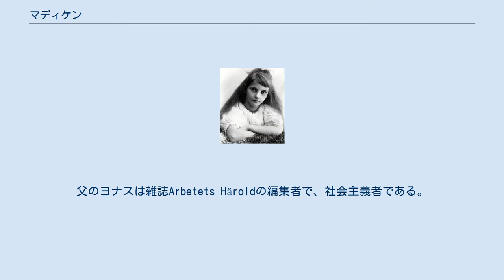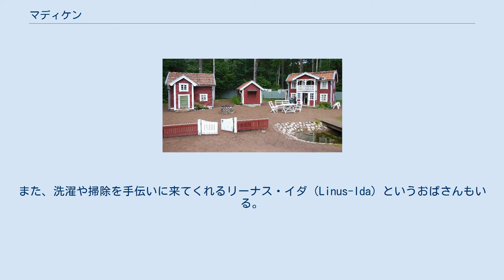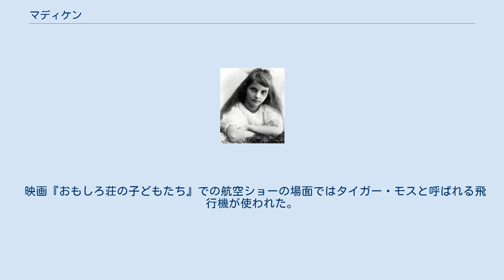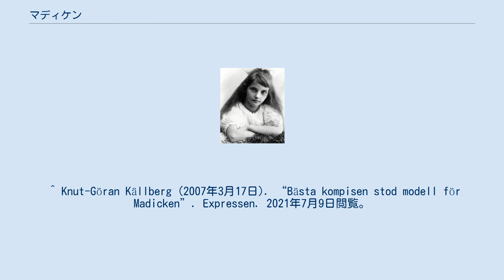マディケン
アストリッド・リンドグレーン
マディケン（Madicken）は、アストリッド・リンドグレーンが創作したキャラクターの1人である。
本名はマルガレータ・エングストレム（Margareta Engström）。
マディケンに関する本と映画は第一次世界大戦（しばしば「戦争」として作中で言及される）中のスウェーデンの小さな町を舞台とする。
 マディケンは両親、妹のリサベット、お手伝いのアルバと農場六月が丘で暮らしている。
父のヨナスは雑誌Arbetets Häroldの編集者で、社会主義者である。
母のカイサはもっと上品で、子供たちが汚ない言葉を言うのを我慢できない。
また、少し「上流階級で繊細」なところもあり、寝てしまうこともある。
しかし、そんな母も、お手伝いのアルバが市長夫人の豪華な舞踏会に参加することを認めるなど、急進主義的なこともある。
 ヴィンメルビーにあるアストリッド・リンドグレーン・ワールドの六月が丘のミニチュア。
 リサベットの本名はエリサベト（Elisabet）で、マディケンが乱暴な子なのに対して、最初は優しい妹だったが、後に姉妹の役割がほぼ入れ替わる。
アルバはマディケンとリサベットをとても可愛がっており、まるで姉のように振る舞っている。
アルバには婚約者がいないが、すでに結婚して子供もいる煙突掃除夫にちょっとした恋心を抱いている。
また、洗濯や掃除を手伝いに来てくれるリーナス・イダ（Linus-Ida）というおばさんもいる。
おばさんは六月が丘に住んでいるわけではないが、掃除や洗濯をしてくれるので、家族の一員のようになっている。
おばさんは宗教心が強く、マディケンとリサベットのために聖書の話をしたり、歌を歌ったりギターを弾いたりしている。
 隣人は貧しいニルソン家で、マディケンはこの家の十代の息子アッベに恋をしているせいか、長い時間を過ごしている。
エミール・P・ニルソンおじさんはアルコール依存症で、グラスを空けるだけで精一杯である。
エマ・ニルソンおばさんは、市場でプレッツェルを売ってお金を稼いでいる。
アッベは家でプレッツェルをほとんど焼いていたが、本当の夢はパイロットか船乗りになることである。
ニルソンの農場は「きらく荘」と呼ばれている。
 他の2人の重要なキャラクターに、リーナス・イダおばさんと同じ通りに住む貧しい姉妹のミイアとマティスがいる。
ミイアはマディケンの同級生で、おそらくリサベットとマティスも将来は同級生になる。
マディケンとリサベットは、最初はミイアとマティスと敵対していたが、やがて友達になる。
 マディケンは特徴的なエプロンを着ている姿で描かれることが多く、このエプロンはマディケンエプロン（madickenförkläde）と呼ばれるようになった。
 マディケンは、ヴィンメルビーで生まれ育ち、アストリッド・リンドグレーンの幼なじみである実在の人物、アンネ＝マリー・インニェストレーム（結婚後の姓はフリース）をモデルにしている。
 彼女の父親は銀行の取締役で、白い石造りの大きな別荘に住んでいた。
アストリッド・リンドグレーンは農家出身だが、2人はすぐに親友になった。
1991年にアンネ＝マリーが亡くなった後、アストリッド・リンドグレーンはマディケンの正体を明らかにした。
 この映像化ではヨンナ・リリエンダールがマディケンを演じた。
 撮影はエステルイェータランド県セーデルシェーピングで行われた。
いくつかのシーンはイェヴレボリ県フォルスバッカにあるフォルスバッカ・ヴェーズヒュース（レストラン・ホテル）で行われた。
 映画『おもしろ荘の子どもたち』での航空ショーの場面ではタイガー・モスと呼ばれる飛行機が使われた。
しかし、タイガー・モスが生産開始したのは1930年代であり、物語の舞台となる1916年には存在しなかった。
 マディケンは、アストリッド・リンドグレーンの若い頃を描いた2018年の映画『リンドグレーン』でも描かれる。
マディケンはアストリッドの友人として登場する。
この映画ではソフィーア・カーレミールがマディケンを演じた。
 ^ “Madicken”. The Astrid Lindgren Company. 2021年7月9日閲覧。
 ^ Knut-Göran Källberg (2007年3月17日). “Bästa kompisen stod modell för Madicken”. Expressen. 2021年7月9日閲覧。